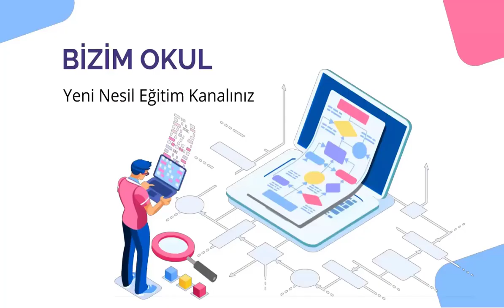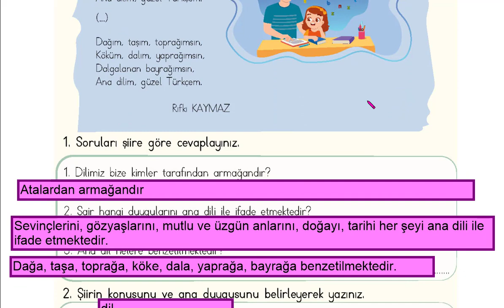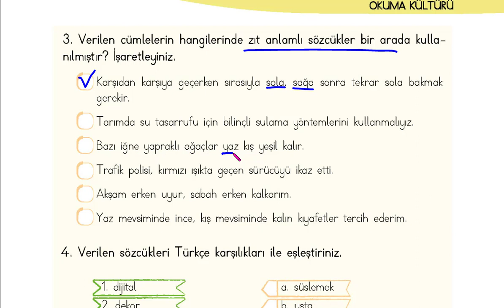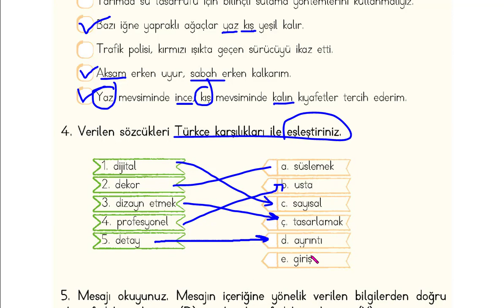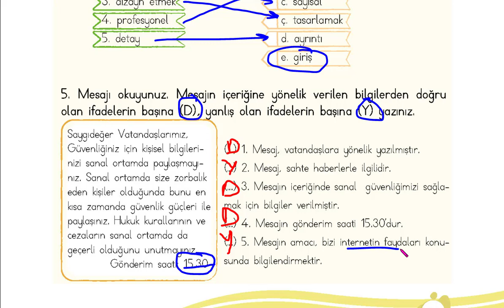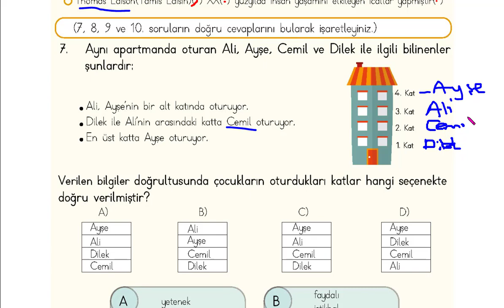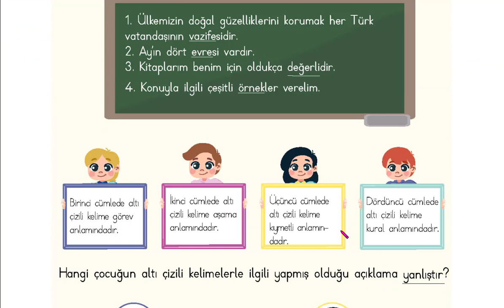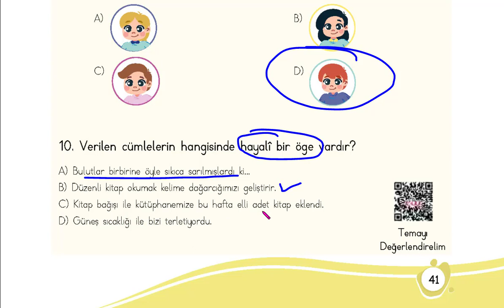4.SINIF TÜRKÇE DERS KİTABI 1.TEMA DEĞERLENDİRME ANADİLİM TÜRKÇE SAYFA 38 39 40 41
4.SINIF TÜRKÇE DERS KİTABI 1.TEMA DEĞERLENDİRME SAYFA 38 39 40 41
TÜRKÇE 4
ANADİLİM TÜRKÇEM
4 SINIF TÜRKÇE